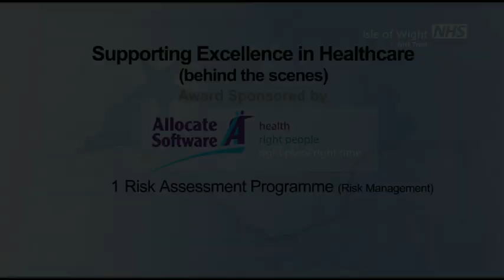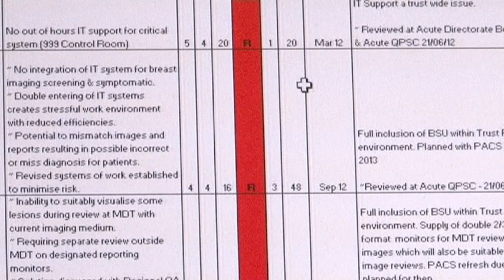Departmental Risk Assessment Programme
This film was created for the Allocate Software sponsored 'Supporting Excellence in Healthcare (Behind the Scenes)' category of the 2012 Isle of Wight NHS Awards held in November 2012.   This project was designed to improve the way risk assessment data is used and monitored, enabling Directorates to improve the management of their risks and to ensure a monthly review of current, new and ongoing risks by Directorate Boards.  The management tool and supporting spreadsheet also enables clear decisions to be made regarding the level of the organisation where risks are managed.  The outcome of this project is a significant improvement to our trust-wide risk management and assessment programme. Providing this additional risk assessment information on a regular basis has helped the Directorates to take ownership of their risks and to agree at what level of the organisation the risks should be managed.